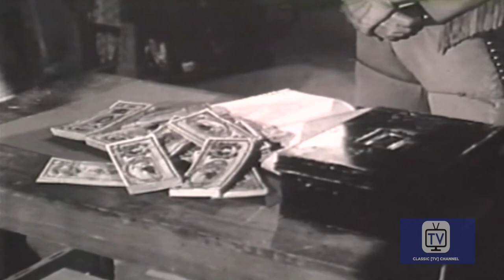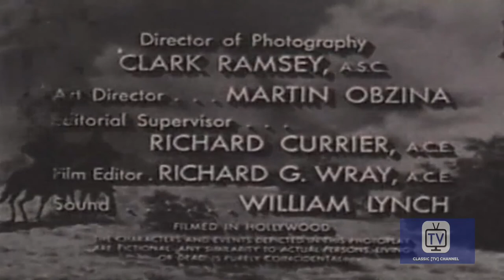Kit Carson - Season 2 - Episode 9 - Trouble in Tuscarora | Bill Williams, Don Diamond, John Cason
Kit is hired to investigate a series of bank robberies that have been secretly planned by the bank president. 9/27/1952

One of the more popular of the many Wild West adventure series targeted at kids to be released during the 50's. This program followed the lonely life of rugged frontiersman Kit Carson and his Mexican friend, El Toro, as they roamed the southwest righting wrongs and bringing outlaws to justice. There is no relation at all to the real-life character. Most episodes were directed by Republic Pictures veteran John English.

Starring Bill Williams, Don Diamond, John Cason